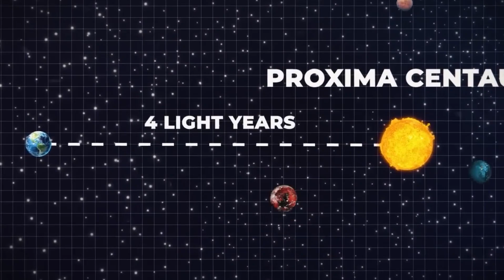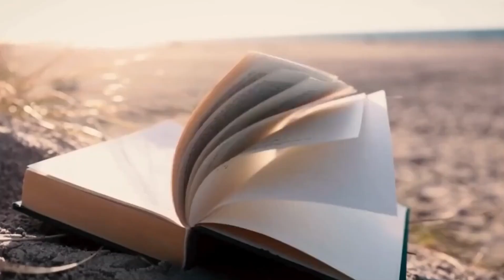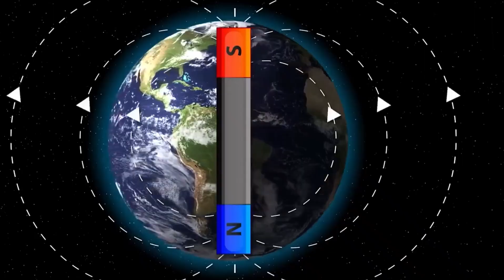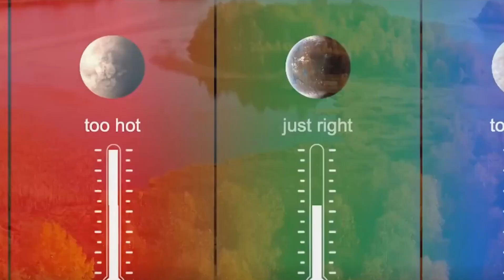James Webb Telescope Discovers Terrifying City Lights on Proxima B!